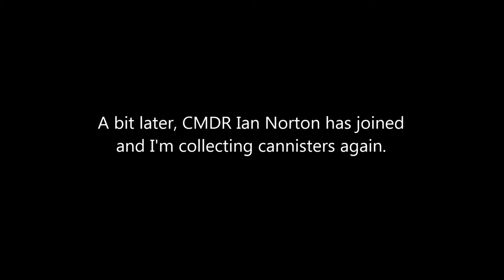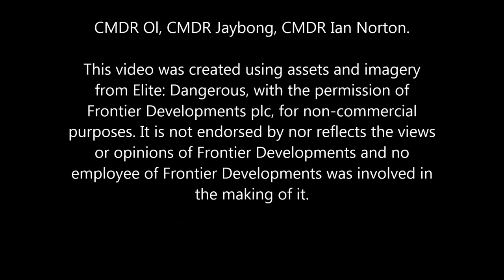Elite: Dangerous - Operation Dullahan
Footage from a sortie for Operation Dullahan I was in a wing with CMDR Jaybong and CMDR Ian Norton jioned later on - they took the enemy ships out whilst I collected intelligence.